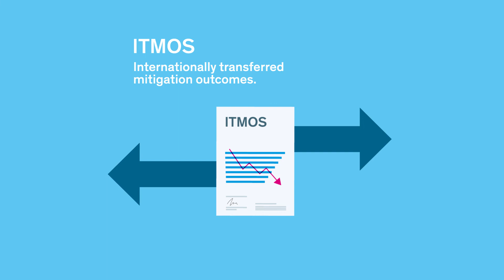The future of carbon offsetting: Article 6 of the Paris Agreement explained – myclimate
In December 2015, 195 countries agreed on binding climate targets in Paris. They want to limit global warming to 1.5 degrees Celsius. Climate protection projects play a central role. These reduce CO₂  emissions and thus generate tradable CO₂  certificates. These certificates can be traded on international markets. These markets are regulated in Article 6 of the Paris Agreement.

At COP26 in Glasgow in November 2021, a set of rules was adopted that provides clear guidelines for the future on how CO₂ certificates are traded. One of the aims of the set of rules is to prevent double counting of emission reductions in projects in the voluntary and mandatory market between the signatory states.